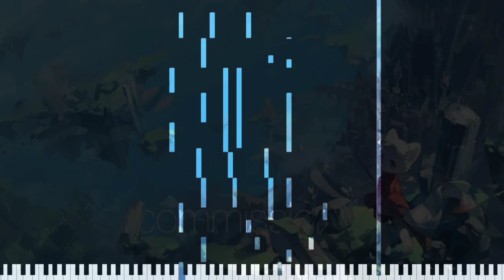all my fellas piano cover - Female key By Rationatsu